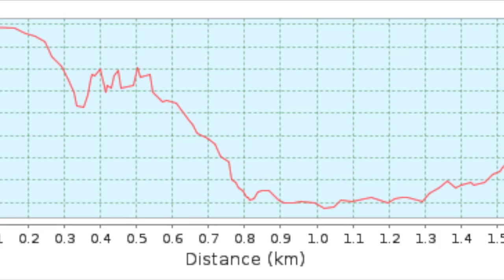Sentiero 673 Sunio Pau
Sentiero traversale di collegamento tra Malga Sunio e Sentiero 671 che porta a bocchetta Paù